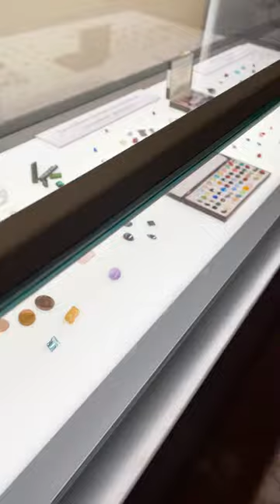Amazing Germany Museum ! Museum In Wiesbaden ! Germany Museum Tour ! Fardina Youtuber !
Assalamualikum
How are you friends ? I hope you are good in God's grace. How is it today's video? Because one of your likes and comments encourages me to make more videos ! so your likes and comments are a very valuable thing to me ! and please don’t forget to subscribe my channel also press the bell button and love you all ❤️o

Uml

আইকনটিতে একটি টিক দিয়ে রাখুন,

thanks